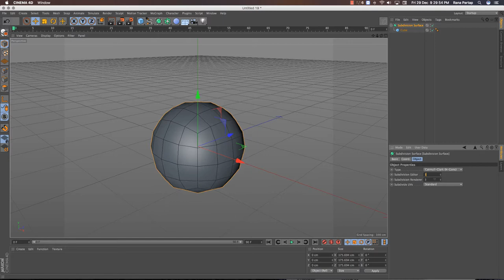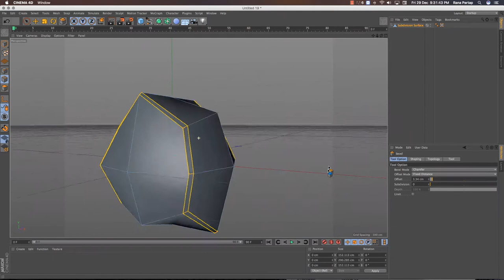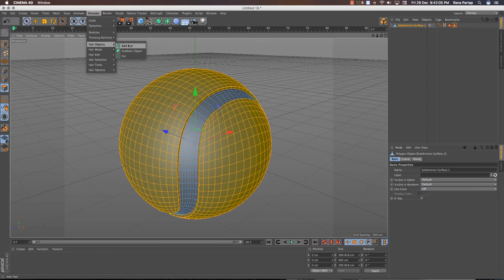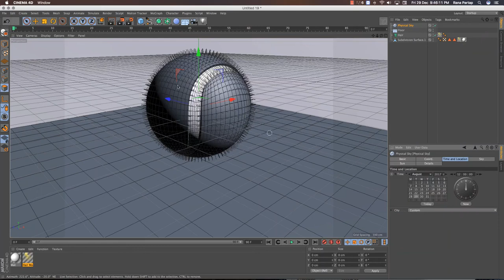Tennis Ball Modelling with Texture in Cinema 4D R16 Tutorials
Learn How to make Tennis Ball Modelling with Hair Texturing in Cinema 4D R16 Tutorial, hope you guys find this video so useful and interesting. Enjoy